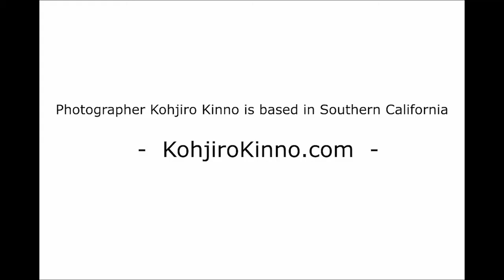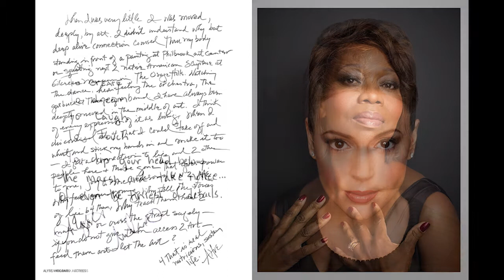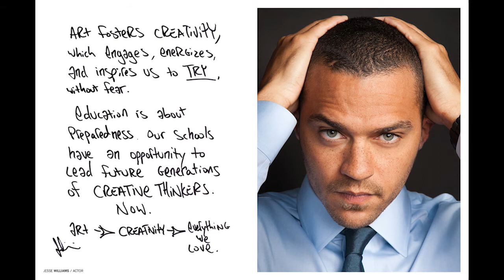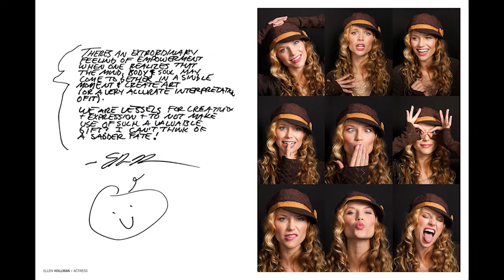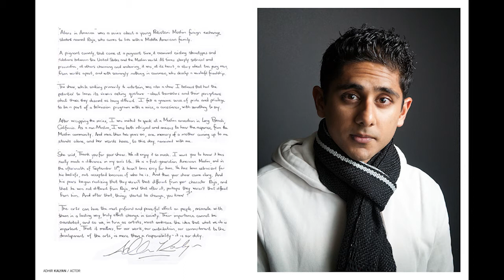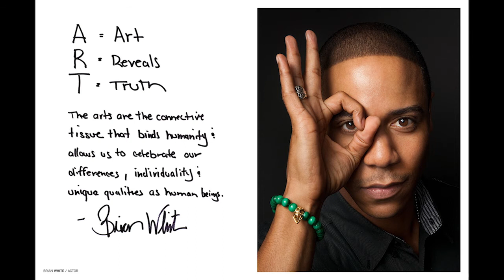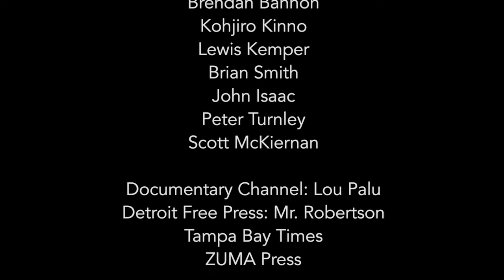FOTOvision 2016 3/7: Kohjiro Kinno, Lewis Kemper, Brian Smith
FOTOvision 2016 was presented as part of the Palm Beach Photographic Centre's FOTOfusion event on Friday, Jan 22, 2016.